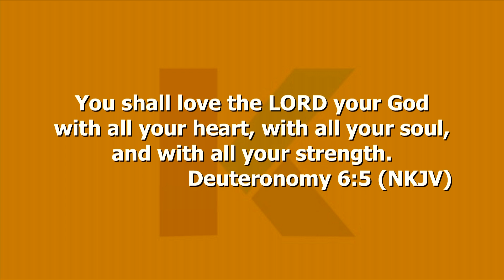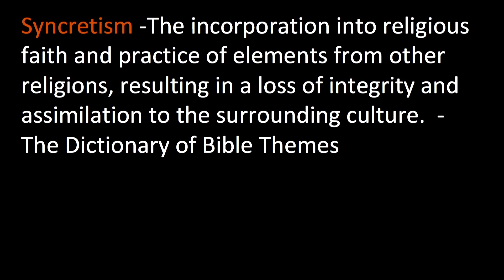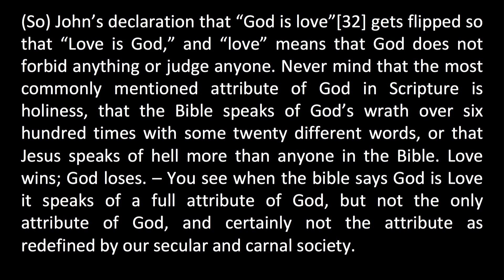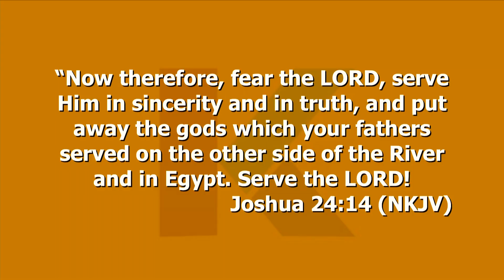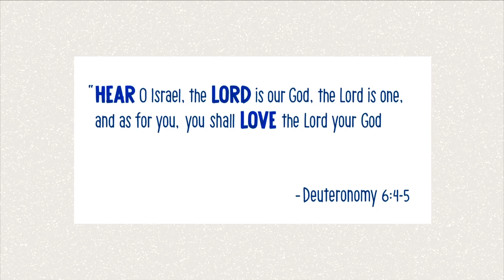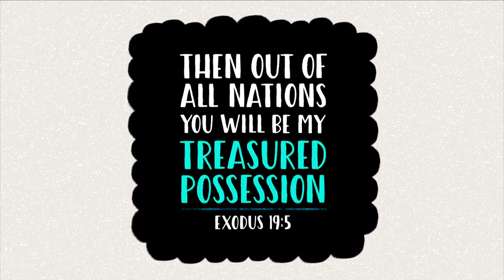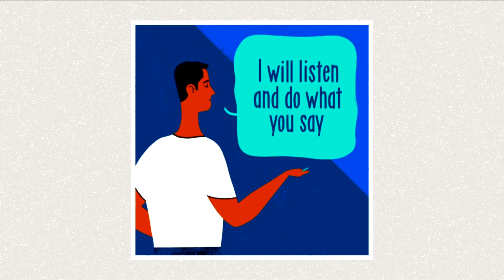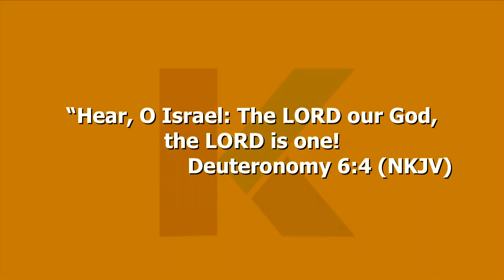PUT YOUR WEIGHT ON IT - Pastor Matthew Watley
Pastor Mathew Watley preaching "Put Your Weight On It."  September 22nd 8am sermon